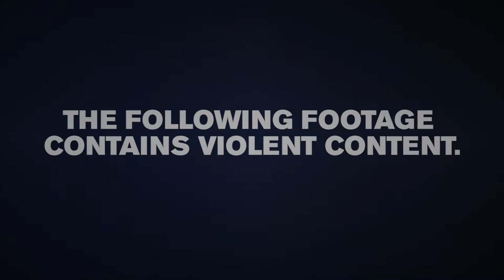WITNESS Media Lab - Caught on Camera: Police Abuse in the U.S.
This video is an introduction to WITNESS' Media Lab project examining the impact of video in documenting police misconduct in the U.S. and its role in achieving justice and accountability.